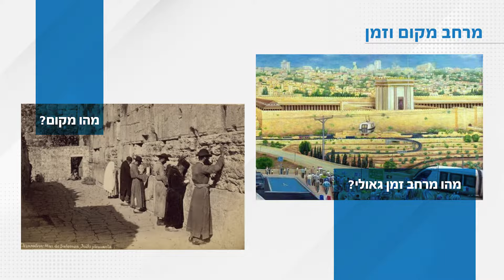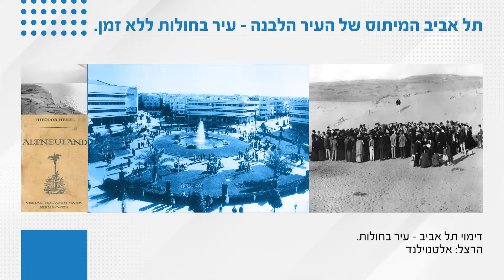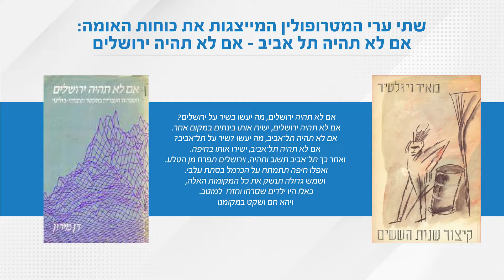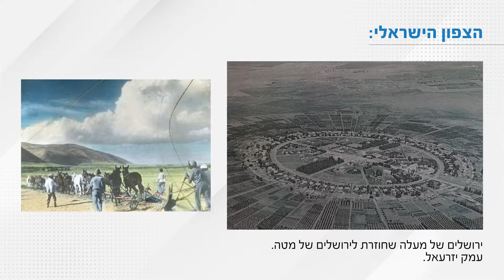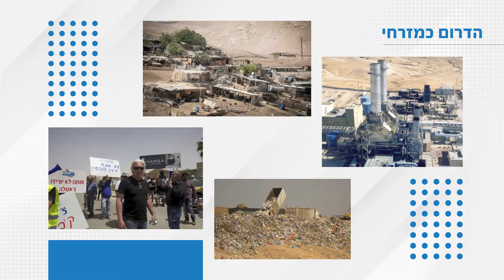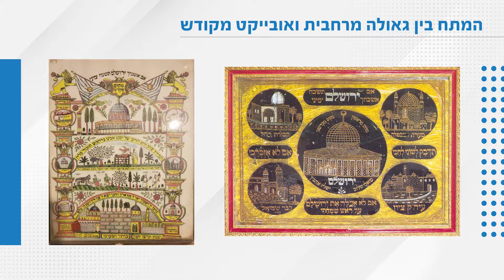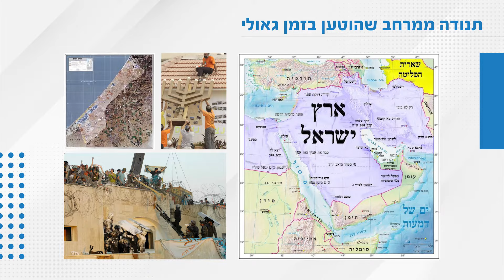פרופ' חביבה פדיה, מרחב מקום וזמן תנודות ומאבקים באתרי הזהות של הישראליות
מהן הסיבות שבגללן הרגשות הפוליטיים של המתנחלים התנקזו להר הבית?
 מהי חבית חומר הנפץ התאולוגית-פוליטית שמאיימת על ישראל, המזרח-התיכון והעולם כולו?
פרופ׳ חביבה-פדיה, מהמכון למחשבה ישראלית, טוענת כי ההתנתקות מגוש קטיף חוללה טרנספורמציה בתפיסת הגאולה של המתנחלים שעברו מאמונה בתפיסת ״זמן הגאולה״ לאמונה ב״מקום סימבולי״, הר הבית.
כלומר, במקום לחכות שהמשיח יגיע ויבנה את בית המקדש, המתנחלים פועלים עתה לבנות את בית המקדש על הר הבית, ובכך להאיץ את התהליך המשיחי.

בואו לחשוב יחד איתנו.